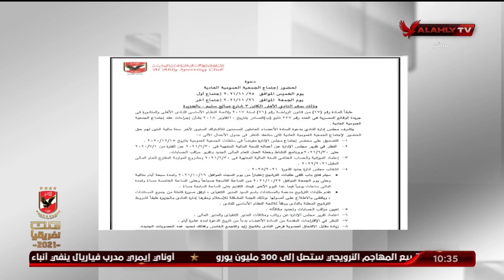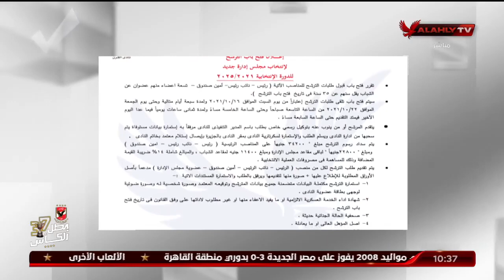سعد شلبي: النادي الأهلي يهتم بقضية الوعي تماشيًا مع ما تنادي به الدولة المصرية | الأهلي ينتخب